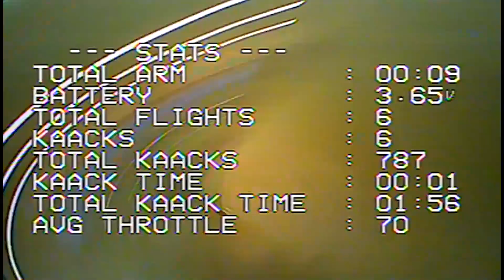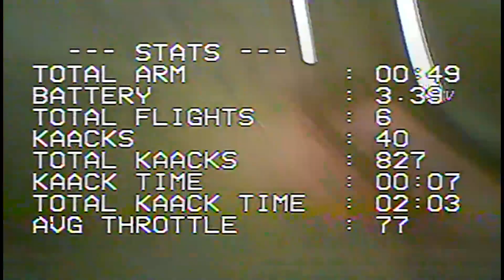Racegow Training! DVR With Audio